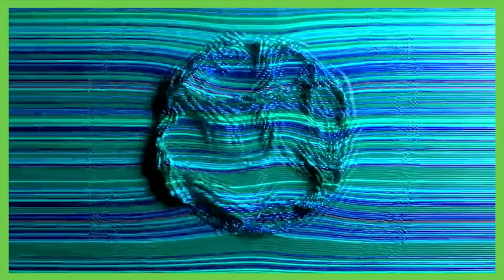‘PAY ME, PAY ME!’ Why Denis Bouanga wants out of LAFC | ESPN FC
Seb Salazar and Herculez Gomez discuss Denis Bouanga’s wishes to leave LAFC and whether the team can afford to lose him.